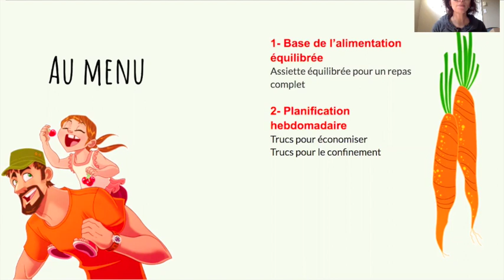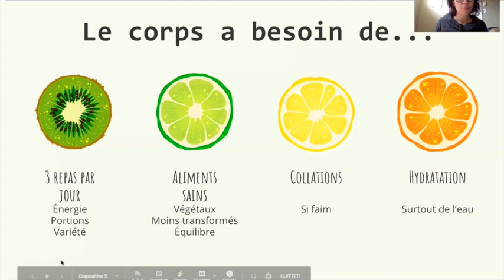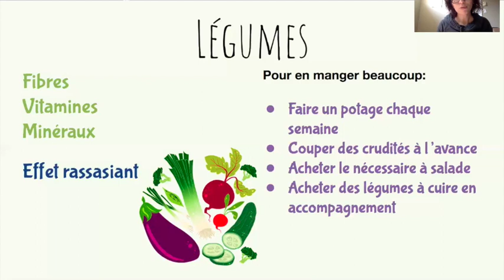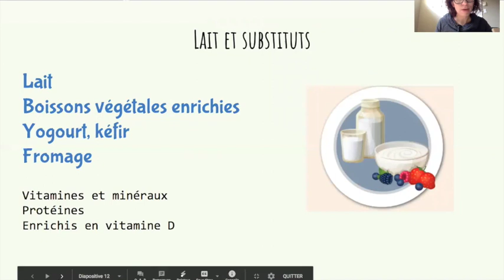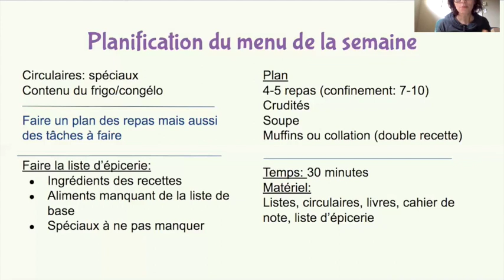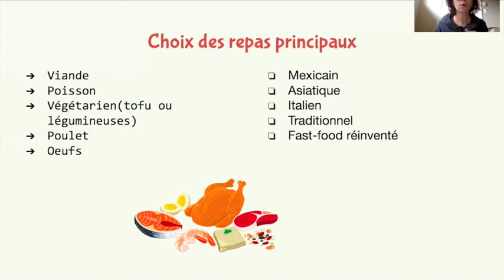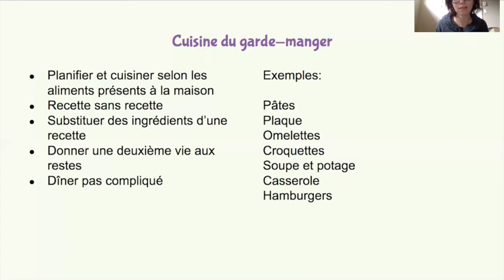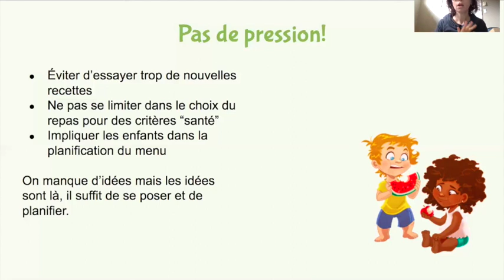Planification des repas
Rencontres sous l'arc-en-ciel - La boîte à outils : planifiez vos repas avec Sandra Griffin de Maman Mange Bien.